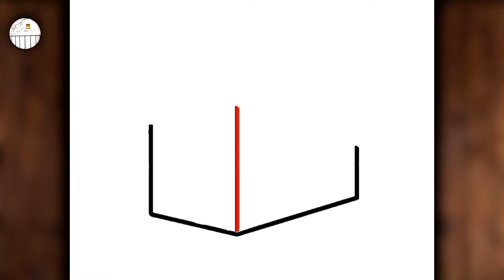How to draw 3d house step by step ❤️ ( easy 😊 )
Learn to draw 3d house step by step

easy drawing
hoe om te teken
كيف ترسم
እንዴት እንደሚሳል
Ինչպես նկարել
necə çəkmək
nola marraztu
як маляваць
kako crtati
как да рисувам
ಹೇಗೆ ಸೆಳೆಯುವುದು
com dibuixar
сурет салу
sa unsa nga paagi aron sa pagkalos
mmene kudzatunga
如何画
如何畫
nzira yekukwevera
කොහොමද අඳින්නේ
그리는 방법
kako nacrtati
çawa bikujin
hvordan man tegner
ako kresliť
kako narisati
Kiel desegni
kuidas joonistada
Paano Gumuhit
kuinka piirtää
como deseñar
sut i dynnu
როგორ დავხატოთ
איך לצייר
hogyan rajzolj
esi ise
ווי צו ציען
cara menggambar
描く方法
cara nggambar
របៀបគូរ
ວິທີການແຕ້ມ
duci
kā zīmēt
kaip piešti
wéi zeechnen
како да црташ
എങ്ങനെ വരയ്ക്കണം
kif tfassal
me pehea ki te utu
कसे काढावे
хэрхэн зурах
څنګه رسم
چطوری طراحی کنیم
jak narysować
indlela yokudweba
кантип тартат
cum să atragă
как нарисовать
le auala e faalatalata
Како цртати
ho hohela joang
ڪئين ٺاهيو
வரைவது எப்படி
jak kreslit
ఎలా గీయాలి
indlela yokudweba
indlela ukudweba
nasıl çizilir
як намалювати
indlela ukudweba